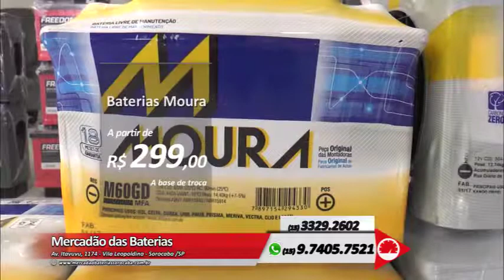MERCADAO DAS BATERIAS 642